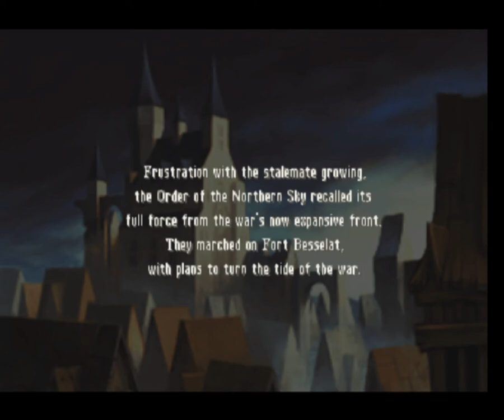Final Fantasy Tactics: The War of the Lions - Battle 35 - Riovanes Castle Roof